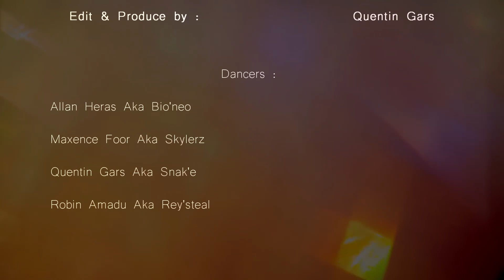Beauty of Lille - Jumpstyle 2018 (Official Clip)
Hello everyone, welcome to my new movie :)
New type of project where I wanted to try something new.
I wanted to show all of my hometown with dance.
Which gives more a "clip" result than a simple jumpstyle video.

So I wanted to make a video with my friends in the Lille region, and that only with choreographies.
I asked myself a lot of questions : choice of music, duration of the video, choreographies.
Following this, I decided to go pounding the streets of Lille to make some videos (Timelapse, Hyperlapse, cinematics ...).
I seeked to show the harmony and passion we have for the jumpstyle.

After my first shot I thought: why not take me a drone? I could do crazy things ! And here we are, 1 week after my drone was ordered.
I am happy with this aquisition and I think to remake videos later with this one.

The shoot lasted about 2 months (I thank my friends who were very patient for my video shots).

Thanks in particular to Maxime Tetelin (Telin's) for piloting my drone for the jumpstyle scenes.

Camera :
Handycam® Camcorder AX33
Go Pro hero 3 Black edition
Drone Bebop 2

Tracklist :
Brennan Heart Code Black & Jonathan Mendelsohn - Broken
Code Black & Wasted Penguinz feat Insali - End Like This

Place : Lille - France